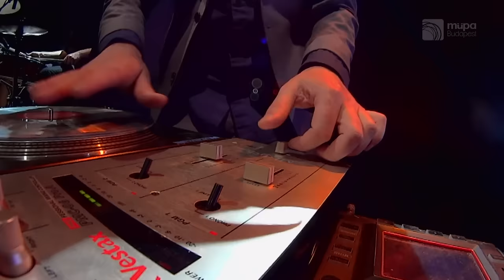El Juntacadaveres (Live at Müpa Budapest)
El Juntacadeveres (Live at Müpa Budapest)

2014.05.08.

Follow Müpa Budapest!

Just a dozen years after the Gotan Project - building on electronic foundations - revolutionized tango, a new chapter has begun in the history of the genre. The "responsibility" in this case rests on Argentine Enrique "Kike" Noviello, who moved from Buenos Aires to Antwerp in 2002, where - having surveyed the local scene - he founded his group El Juntacádaveres. Enrique always had in interest in multiple genres, and as a child was already just as excited by bebop as by tango. It's no wonder, then, that El Juntacádaveres has made its mark as the most radical tango fusion outfit on the scene, creating a brand new sound with its amalgam of tango, jazz, hip-hop, rock and Latin dance music styles. In the past two years the band has scooped several awards in Belgium, initially winning the opportunity to open for the Gotan Project. After the appearance of its debut album De Platino, however, it has now become the focus of attention. And this is certainly no accident, as the band brings a combination of explosive energy, astonishing twists and turns, and irresistible humour to the stage. What's more, this emanates not from any laptop, but from its eight brilliant musicians: two bandoneón players, two guitarists, pianist, saxophonist, drummer and rapping DJ. Rousing like tango, provocative like the novel by Juan Carlos Onetti which lends the band its name, the end result is always captivating dance music, the like of which we've never heard - until now.